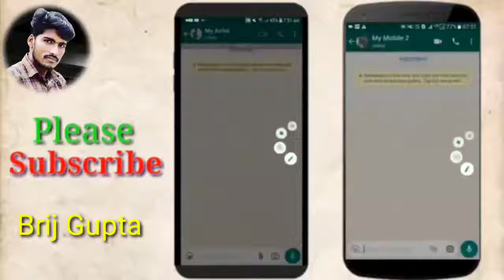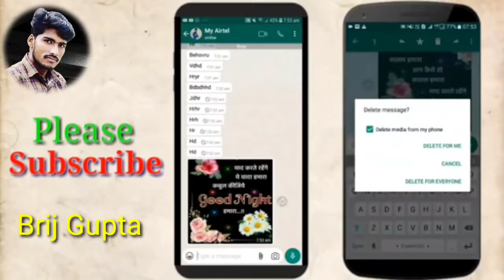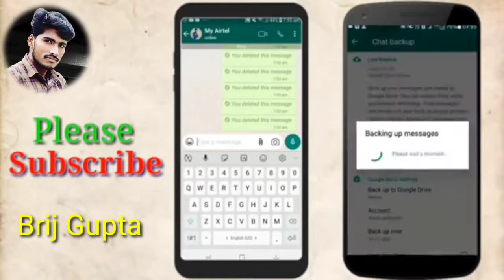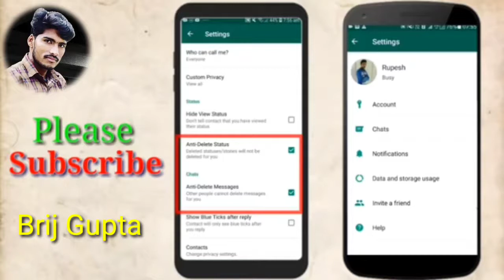Whatsapp पर डिलीट हुए मैसेज को कैसे देखे-2021 Deleted मैसेज को कैसे पढ़े या Recover करे।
WhatsApp पर डिलीट मैसेज को कैसे पढ़े

तो इसे ओन कर दे इसके बाद एक स्मार्टफोन की स्क्रीन पर एक मैसेज दिखाई देगा उस में OK पर क्लिक कर दे. अब आप किसी के डिलीट किये गए मैसेज आराम से पढ़ सकते है जब भी कोई आपको मैसेज सेंड करके डिलीट करता है तो उन मैसेज को आप Timeline एप ओपन करके पढ़ सकते हैं.
click and download this whatsapp--

support us